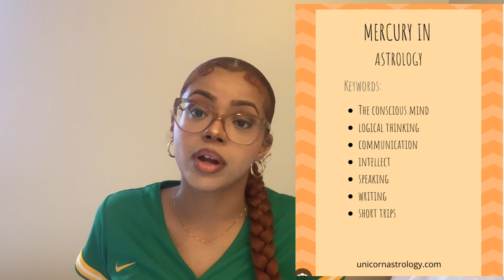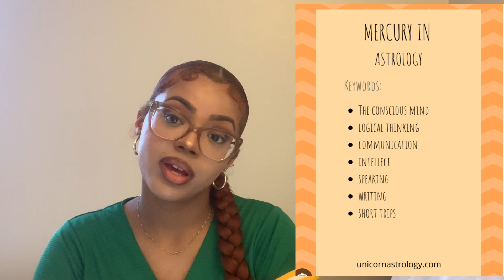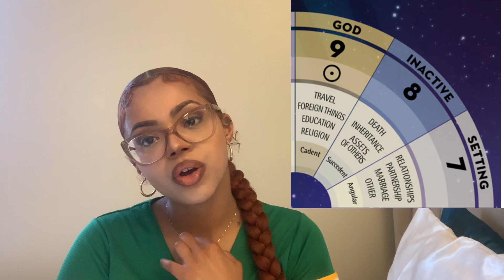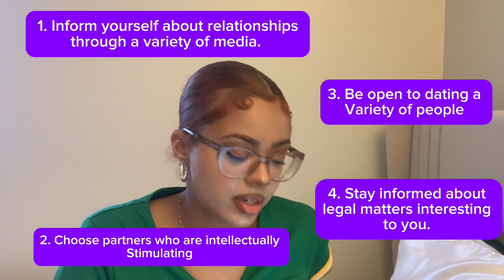7th House Mercury | Mercury in the 7th House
Mercury is powerful and observant, here in the 7th house.

What’s been your experience with this placement?